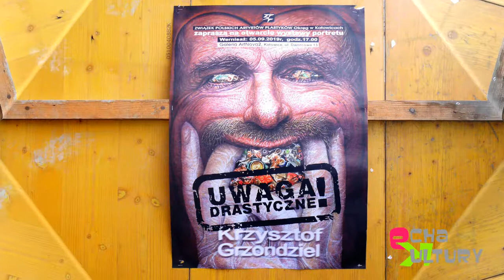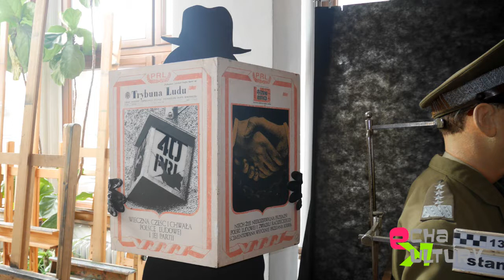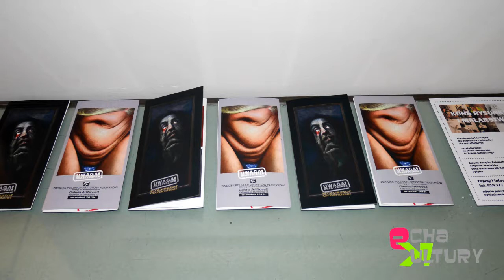ZPAP Galeria ArtNova2 - Malarstwo Krzysztofa Grzondziela 27092019 Red.Jerzy Granowski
Byłem, zobaczyłem, podziwiałem...